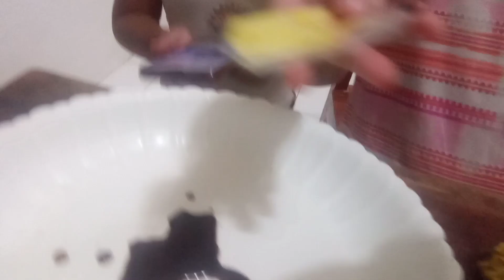VLOG#21 Cooking instant noodles for dinner I did it! yey!